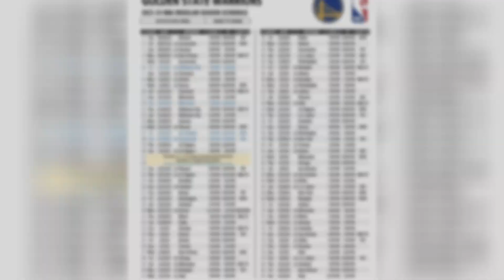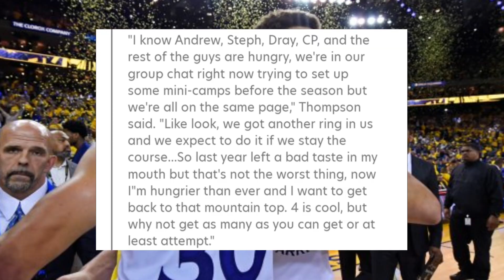Ito sinabi at paniniwala ni KLAY at New GM ng WARRIORS next season! Grabe to! Alamin.